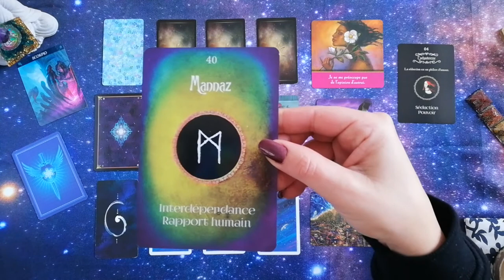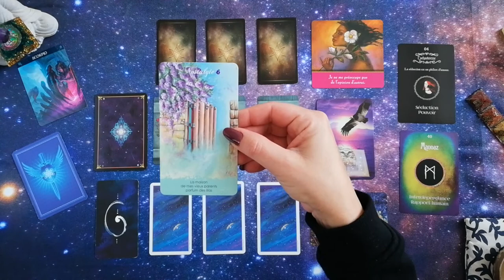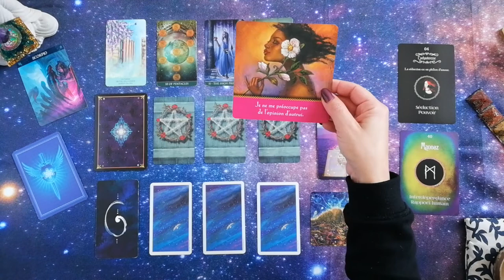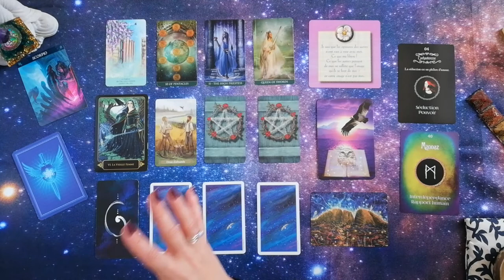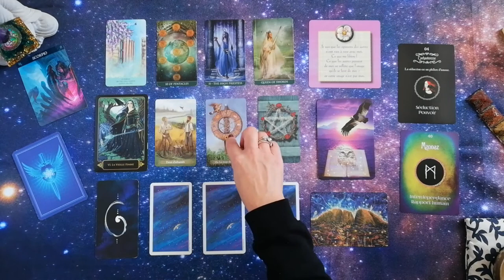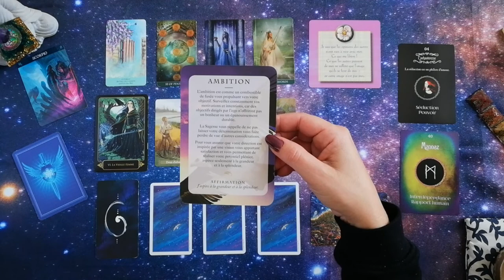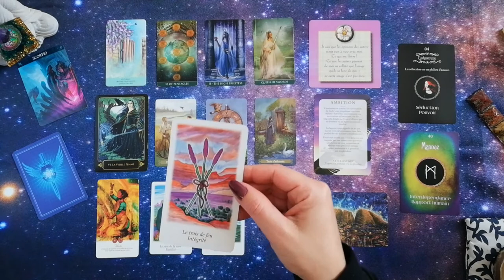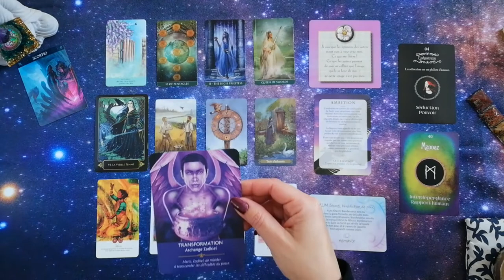Scorpion novembre 2020 : votre esprit est éclairé